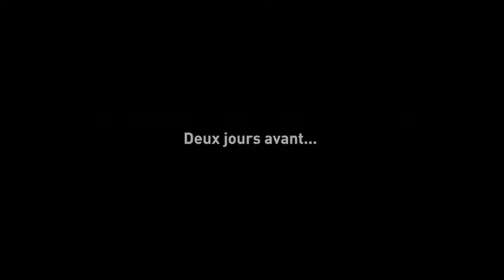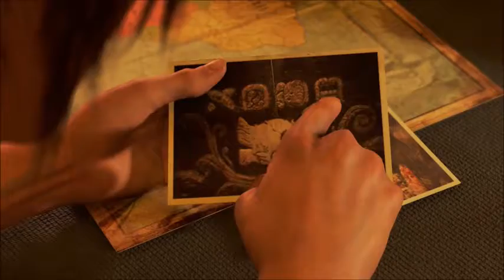1# GAMEPLAY Shadow of the Tomb Raider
Hello tout le monde c'est DarkSkull47200 Aujourd'hui on se retrouve pour un Gameplay sur Shadow of the Tomb Raider sur Xbox One!
Suivez Nous et aimer notre Page Facebook
XboxLive Ajoutez moi
Gamertag;DarkSkull47200
Cliquez sur Lien pour installer tubebuddy et savoir comment avoir plus d'abonnés